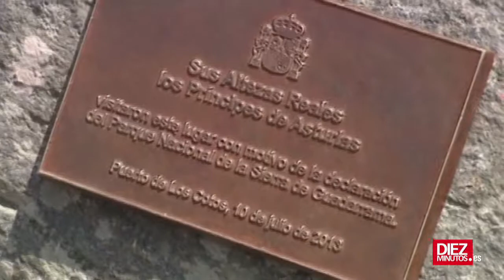Los Príncipes visitan la sierra de Guadarrama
Los Príncipes Felipe y Letizia aprovecharon los bellos paisajes de la madrileña Sierra de Guadarrama, que ha sido declarada recientemente Parque Natural, para dejar a un lado su imagen más oficial y regalarnos las instantáneas más naturales.